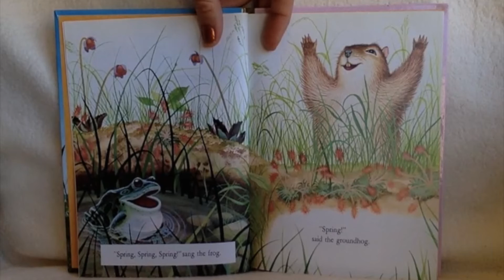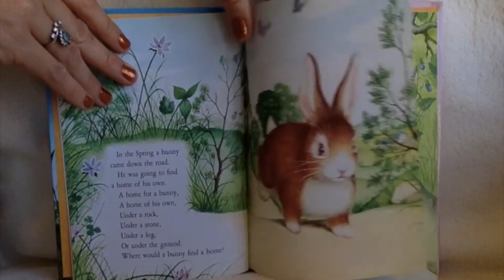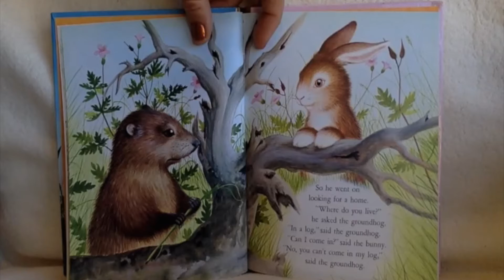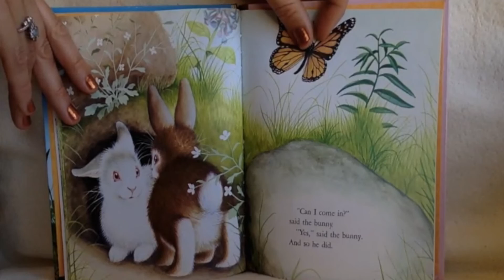Home For A Bunny, By: Margaret Wise Brown, Read By: Angelina Jean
Enjoy Spring Time Through The Eyes Of A Bunny!